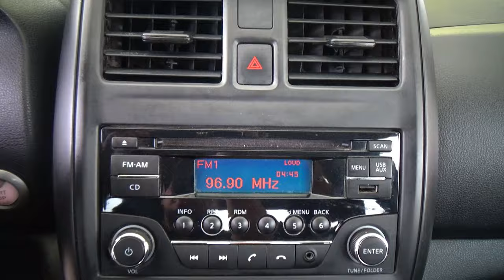Nissan / Versa / 2019 - 27689